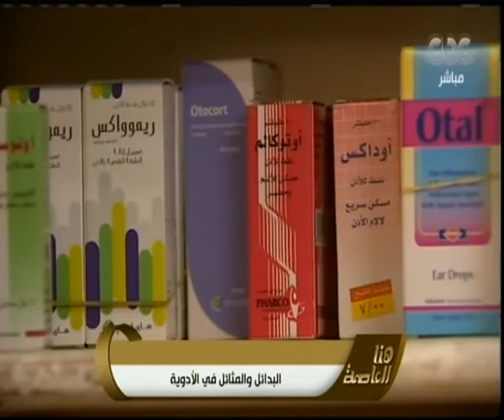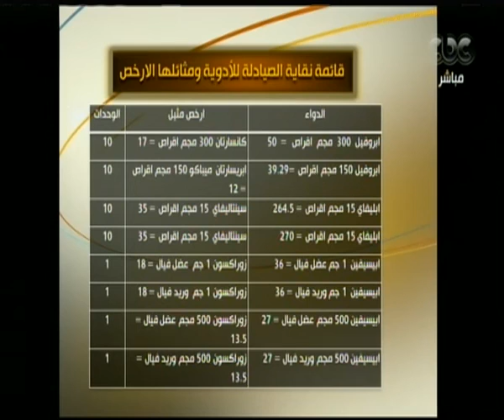هنا العاصمة | فقرة عن البدائل والمثائل في الأدوية | الجزء 3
حلقة هنا العاصمة - الأدوية البديلة والأدوية المثيلة ‬| حلقة 5 مارس 2017

ضيوف الفقرة
الاستاذ الدكتورخالد سمير أستاذ جراحة القلب بجامعة عين شمس
د.محمد محمد إسماعيل - استشارى طب الأطفال والسكر
د.مصطفى الوكيل - وكيل نقابة الصيادلة
د. ماجد حلمي استساري امراض النساء والتوليد والعقم